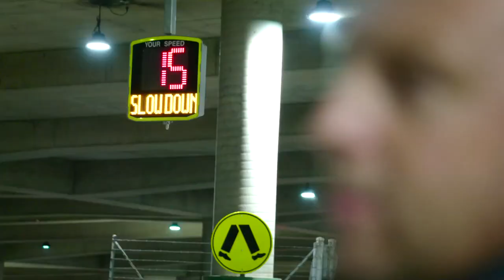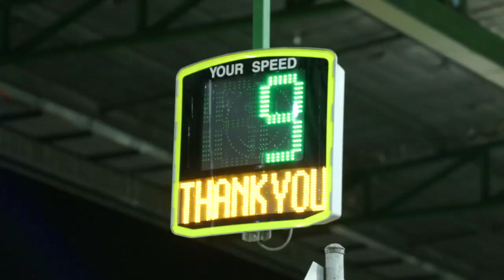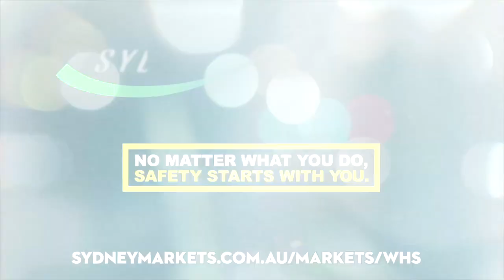SLOW DOWN, BUCKLE UP AND STAY SAFE!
Sydney Markets Work, Health & Safety Manager, Leighton Freney reminds us of the guidelines currently in place for the safe operation of forklifts whilst in the Markets.